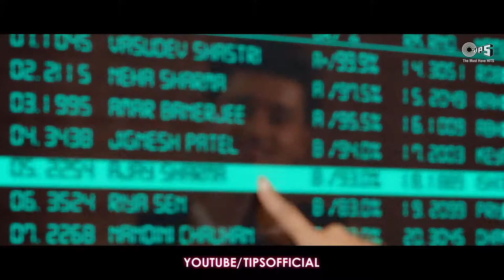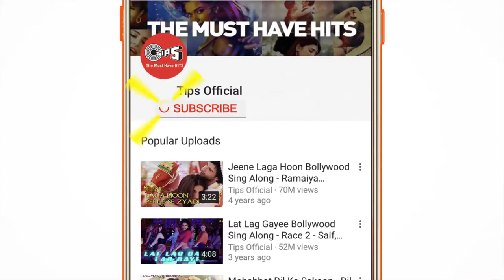Thankyou Mohammed Naeem Khan